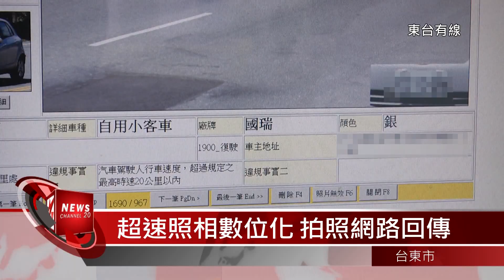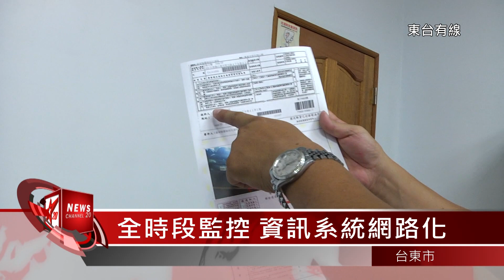20140916 超速照相數位化 拍照開單一日完成